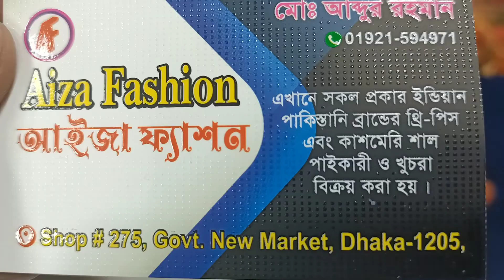কাশ্মীরি শাল(মাত্র ১০৫০৳)ডিসকাউন্ট প্রাইসে পাচ্ছেন আইজা ফ্যাশনে